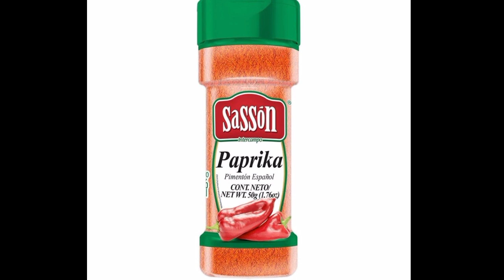Top 7 Curiosidades del Pimentón 🫑 que quizás no conocías 🤩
Hola a todos y sean bienvenidos a un nuevo video, en esta ocasión les traemos unos datos curiosos del pimentón que están muy interesantes y estoy seguro que te van a encantar.
Quédate hasta el final de este video para descubrir todos estos datos que seguro desconocías.. Recuerda suscribirte y compartir el video para así llegar a más  personas. espero les guste el vídeo 😃